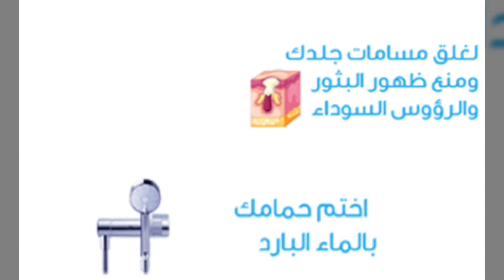علاجات فورية من منزلك